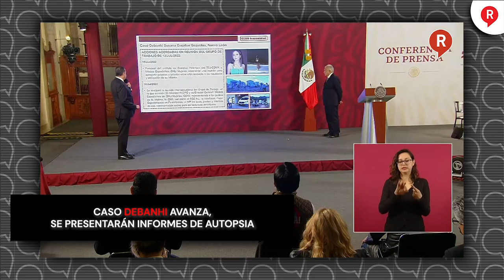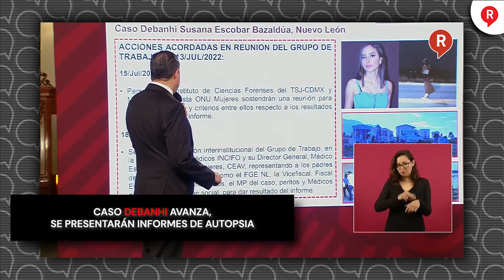Caso Debanhi avanza, se presentarán informes de autopsia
Video El subsecretario de seguridad, Ricardo Mejía señaló que el Instituto Forense de la CDMX compartirá estudios respecto a los resultados de la nueva necropsia sobre el caso DebanhiEscobar 👇🏻👇🏻👇🏻